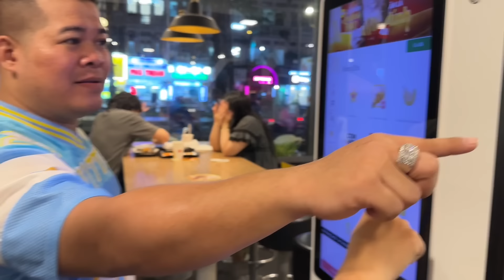Sướng Rung Người Khi Ăn Gà 45kg,Thu Phương Cùng Nhóm Ké Luôn Sinh Nhật Bàn Bên Cạnh